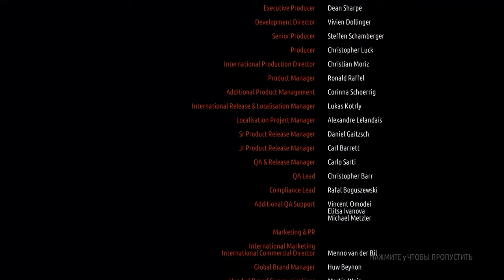ФИНАЛ ➤ метро2033редукс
В этом видео мы начнем  путешествие в московском метро.
И наше путешествие завело нас на башню.
Где нас ждет финал!

Мы познакомимся с некоторыми новыми персонажами в  московском метрополитене, а также оглянемся на первую часть нашего путешествия. Обязательно досмотрите до конца, чтобы увидеть, финал!